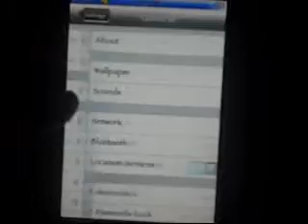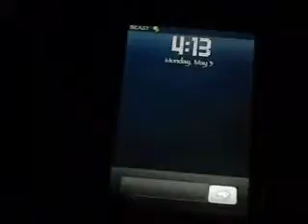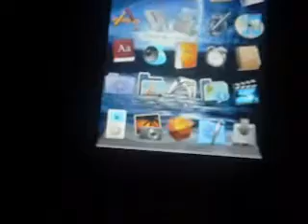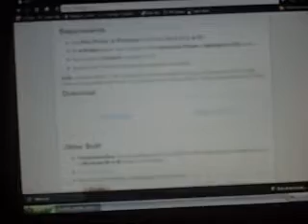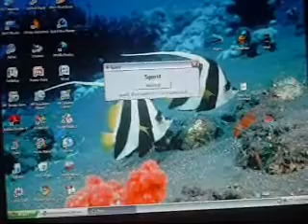**NEW** Spirit Jailbreak ALL iDevices on 3.1.2/3.1.3/3.2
Jailbreak all MC MODELS ON 3.1.3!!! This is UNTETHERED!!!
Thanks Comex for discovering this awesome exploit. Obviously took some major epic skillz.
What this can jailbreak:
Any iPad, iPhone, or iPod touch on firmware 3.1.2, 3.1.3, or 3.2.